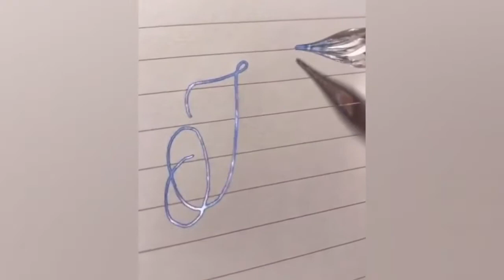BEST CUBE COMPILATION #112 – May 2021 BEST COUB BEST CUBE Gifs With Sound